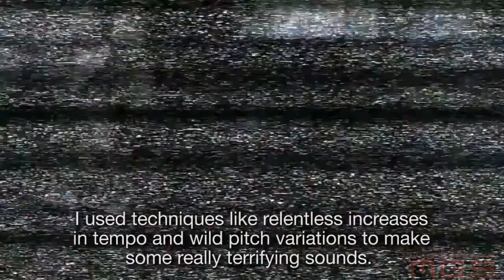Resident Evil: Revelations - Трейлер Шок и паника